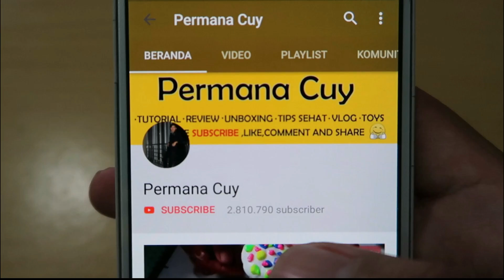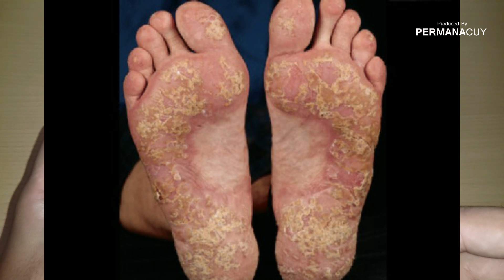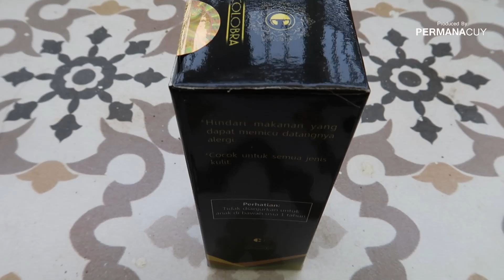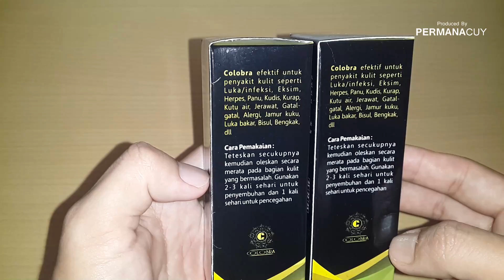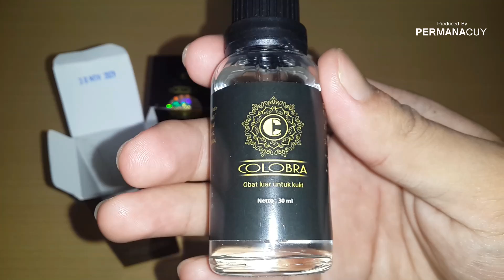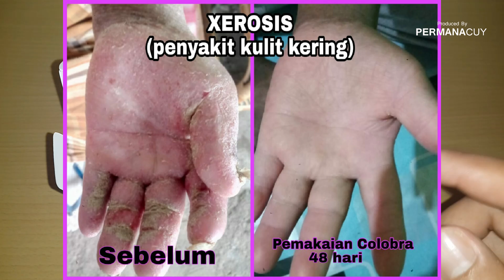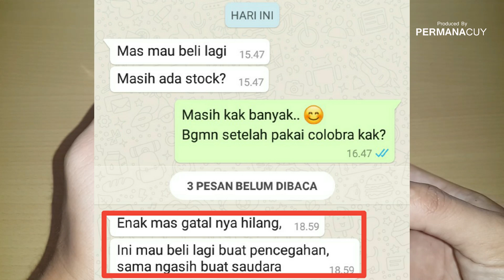Oleskan 3x Penyakit Kulit Menahun Eksim Kadas Kurap Sembuh Total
Silahkan Hubungi
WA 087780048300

Have FUN !!!